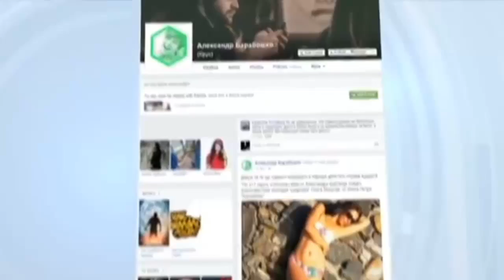Nude Ukrainian parliamentary Kandidate.Olga Lyulchak naked photos online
Her photos were posted on the facebook page blogera.Odin Kiev Ukrainian parliamentary hopes made ​​some pulses race after some candid shots have surfaced on the Internet. The young lady in question Olga Lyulchak, who will represent the Bloc Ukrainian President Poroshenko on the run for a district in Kiev in the October 26 parliamentary elections.
Ukrainian parliamentary Kandidate.Olga Lyulchak naked photos
online